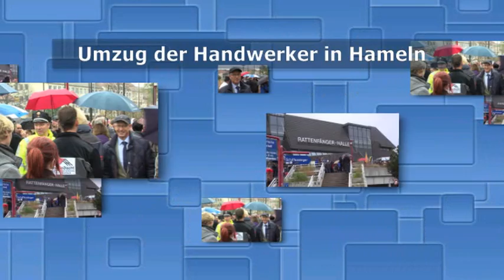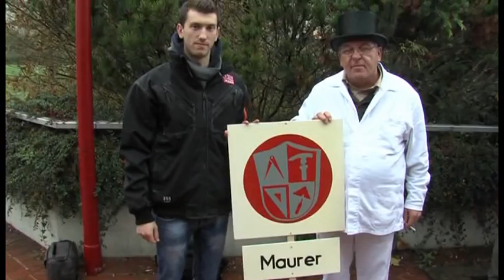Einschreibefeier: Handwerkerumzug durch Hameln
Hameln (wbn). Traditionelle Einschreibefeier für die Lehrlinge des Jahrganges 2013 im Weserbergland in Hameln. Ein langer Zug setzte sich vom Europaplatz an der Rattenfängerhalle zur Marktkirche in Bewegung, wo nach einem überkonfessionellen Gottesdienst die Aufnahmezeremonie der Kreishandwerkerschaft Hameln-Pyrmont erfolgt ist. Zu Beginn des Umzuges sprachen die Weserbergland-Nachrichten.de mit Kreishandwerksmeiter Karl Wilhelm Steinmann über die Situation im Handwerk an der Weser.Immerhin gibt es im Bereich Hameln-Pyrmont 1650 handwerkliche Betriebe, die damit das mittelständische Bild der Region prägen und gut 7500 Handwerker beschäftigen.750 Auszubildende sind derzeit zu verzeichnen. Die Auftragslage ist seit drei Jahren anhaltend gut und die Berufsaussichten für den Handwerker-Nachwuchs sind bestens. Nachdem Einschreibzeremoniell trafen sichdie Betriebsmannschaften mit ihren Lehrlingen zur Feierin der"Sumpfe".